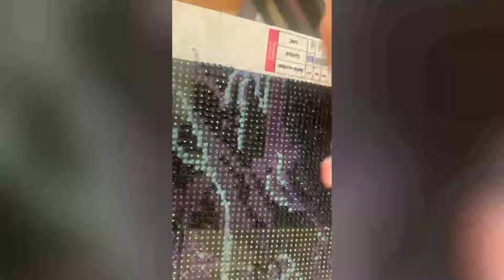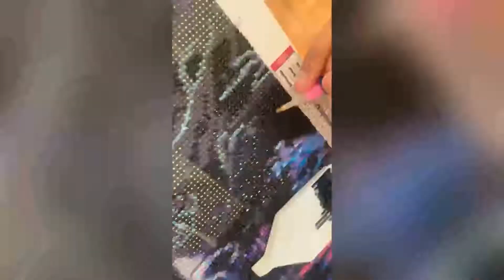Diamond Painting - Waterfall #32 [Real time with music]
where is my diamond paintings from? Amazon